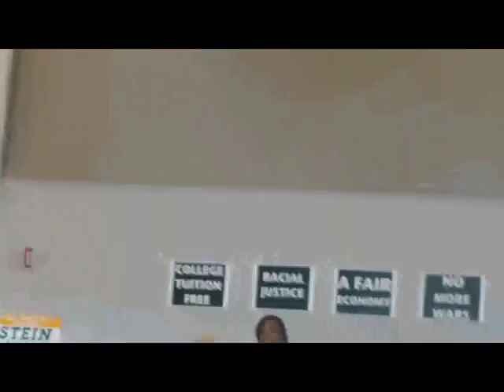YahNe Ndgo 2 of 2 Forum on Justice and Presidential Politics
YahNe Ndgo speaks at the forum on Justice and Presidential Politics in Palo Alto, CA. Oct. 23, 2016. A Green Party event.

Video by Joan Simon